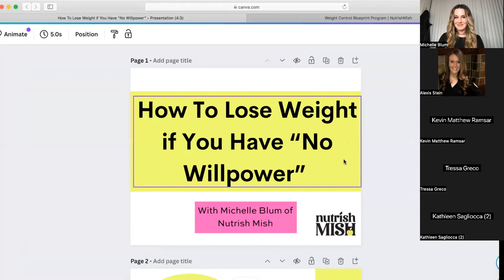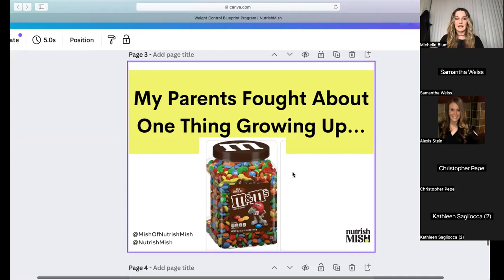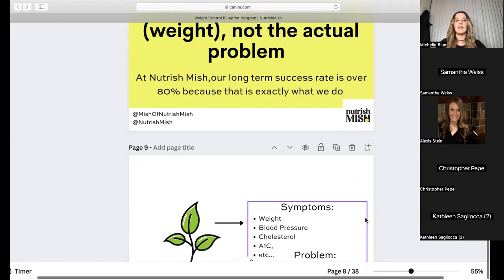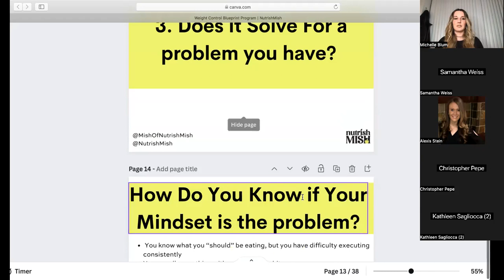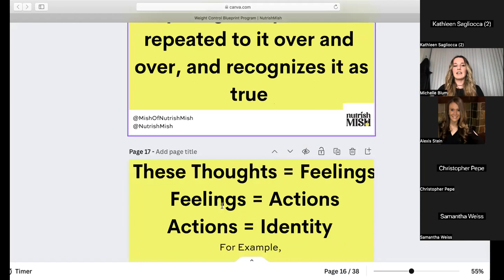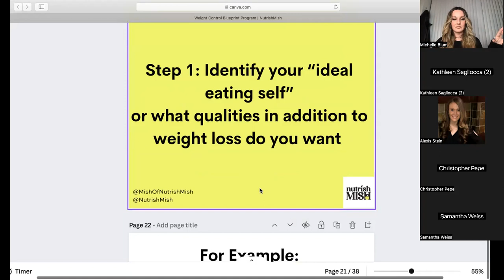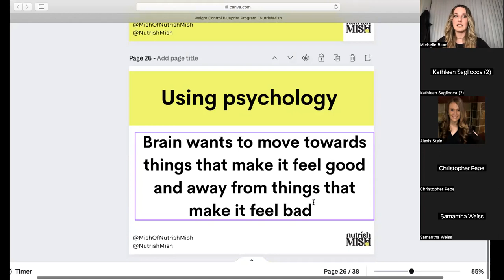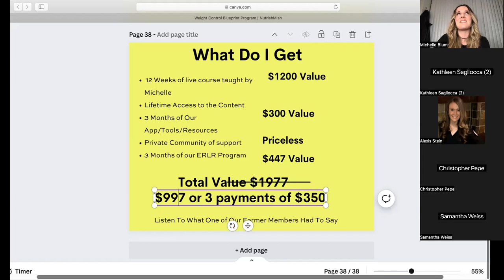How To Lose Weight When You Have No Willpower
If you're interested in the Weight Control Blueprint Program

Cart Closes Monday 2/26!